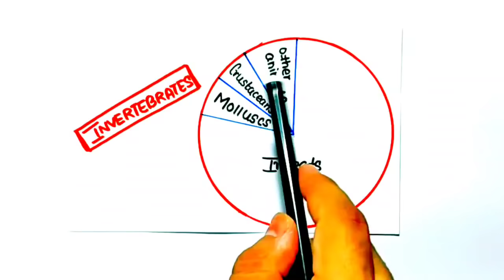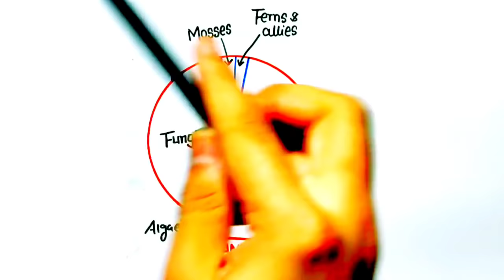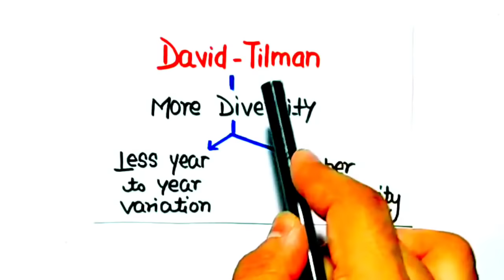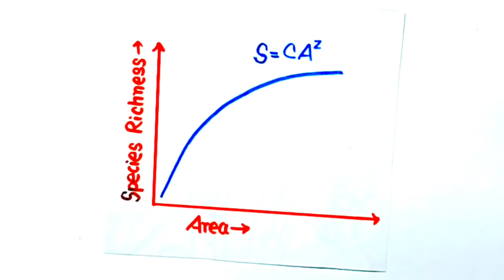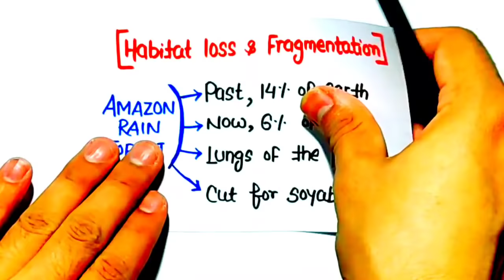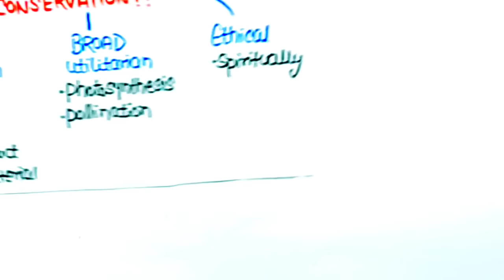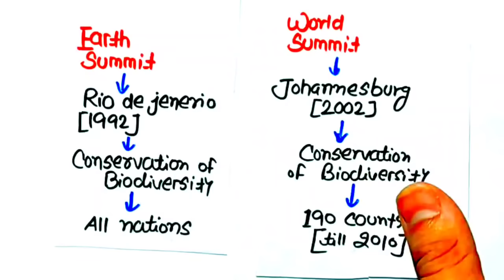'Biodiversity & its Conservation' In Just 24 Minutes🔥🔥| Ultimate Revision Series | Neet 2022